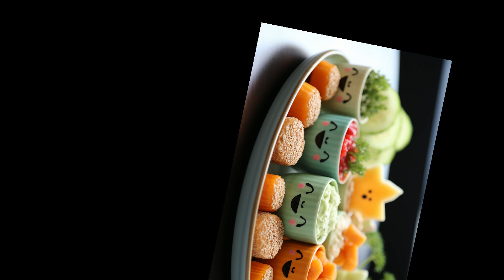Unlocking the Wonders of Baby Food Snacks: 10 Surprising Facts!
Healthy baby snacks
Homemade baby food recipes
Baby-led weaning snack ideas
Easy baby finger foods
Nutritious snacks for infants
Best store-bought baby snacks
Allergy-friendly baby snacks
Organic baby snack options
Age-appropriate snacks for babies
DIY baby teething biscuits